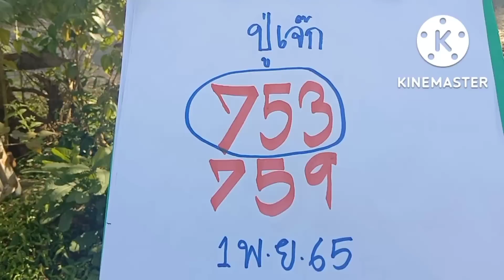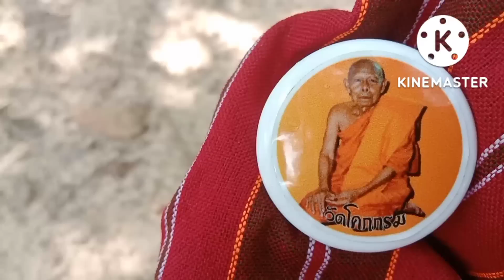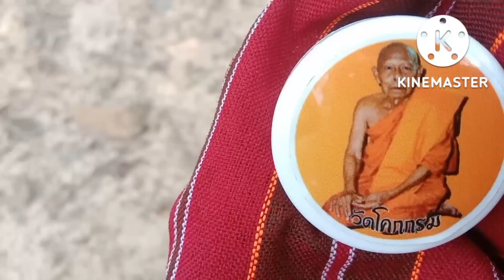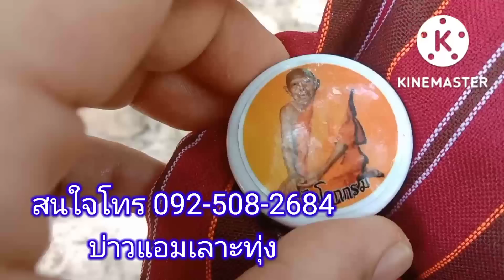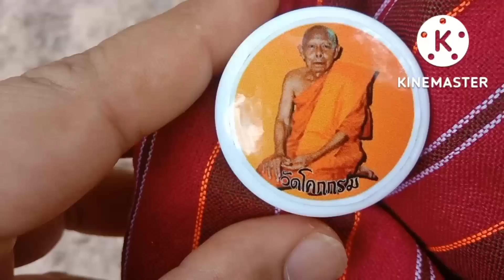ร่างสั่นไปทั้งตัววิญญาณปู่เจ๊กเข้าสิงฮ้องบอกเลข 3 ตัวงวด1พ.ย65